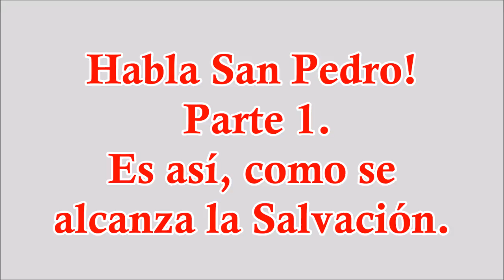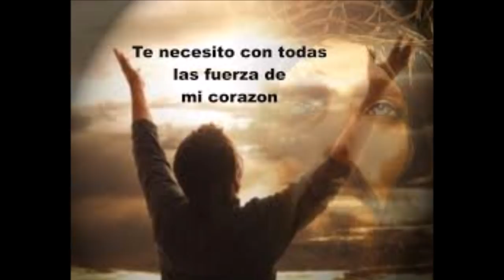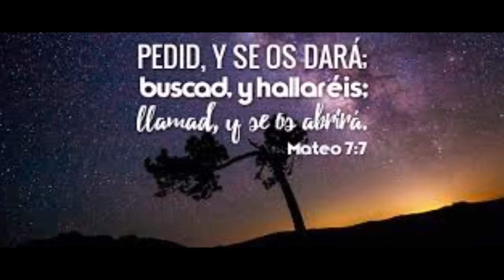Como alcanzar la Salvación y es San Pedro quien lo explica Meditando la palabra de Dios SAN PEDRO #1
HOY SAN PEDRO NOS HABLA DEL CAMINO CORRECTO PARA ALCANZAR LA SALVACIÓN ETERNA, DESPUÉS DE LA MUERTE.

Meditando las Cartas de San Pedro, discípulo que estuvo al lado de nuestro Señor Jesucristo.

Mucho que aprender de este hermano, que pudo escuchar muchas veces las enseñanzas de nuestro Salvador Jesucristo, el Hijo de Dios, el salvador de los hombres.

Si crees en Jesús, entonces creemos en la promesa de una vida nueva después de la muerte. Escuchemos con atención lo que nos aconseja San Pedro para alcanzar un día, un lugar allá en el Reino de los Cielos, donde vive Dios.

Escuchemos y pidamos a Dios Espíritu Santo, sean grandes las enseñanzas que queden en nuestra alma, mente y corazón.